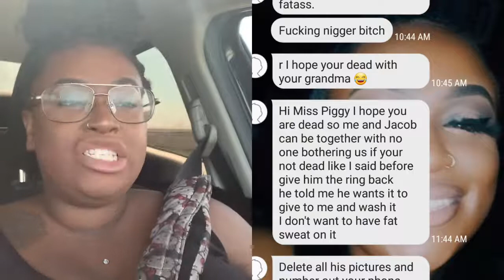The Truth about my engagement